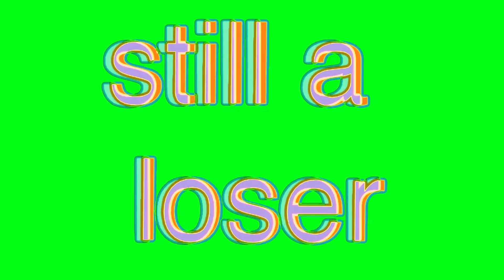Minecraft Noob to Pro Water Bucket Challenge